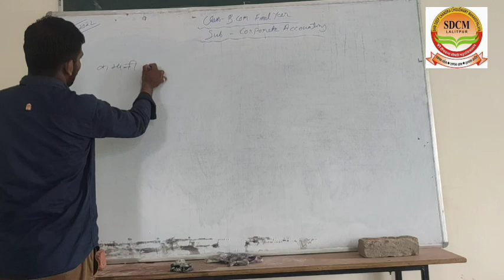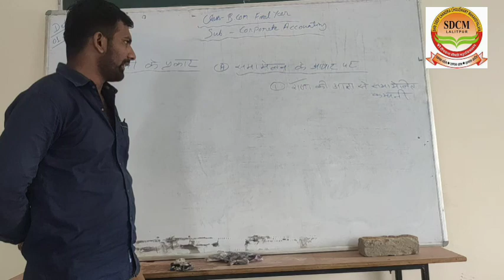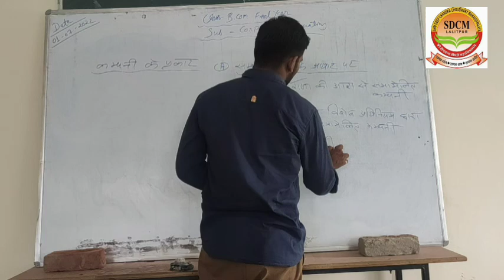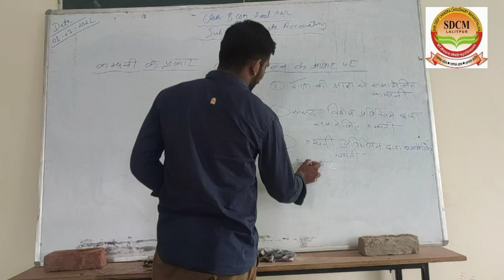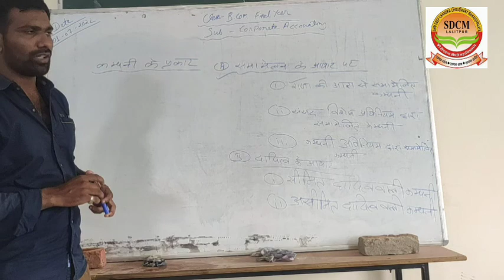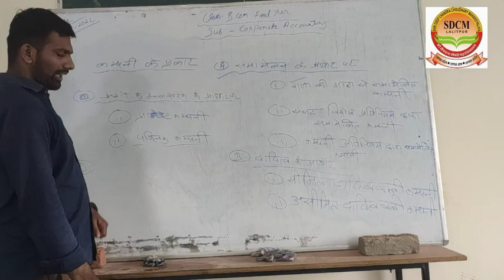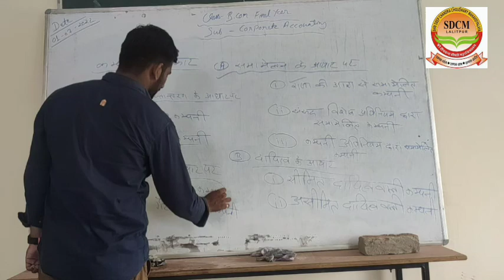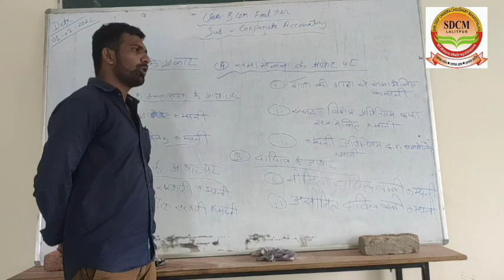Types of company. 1